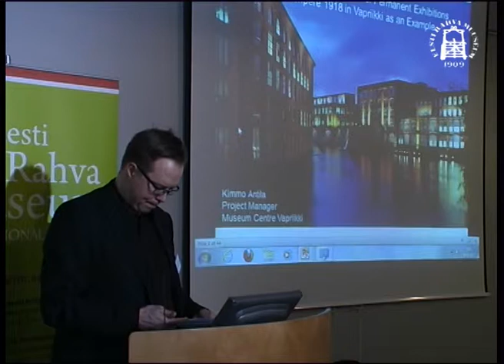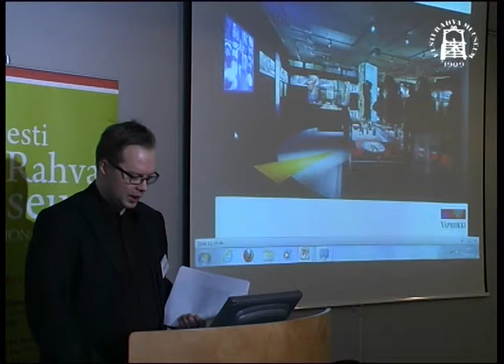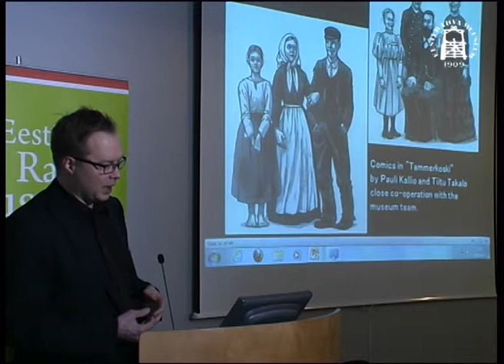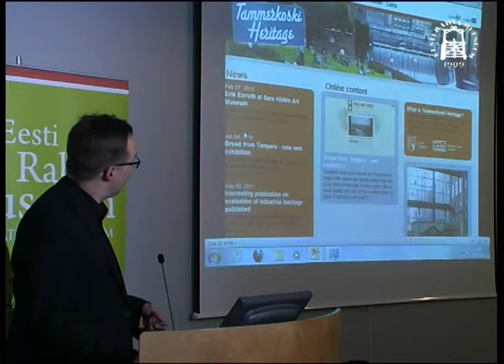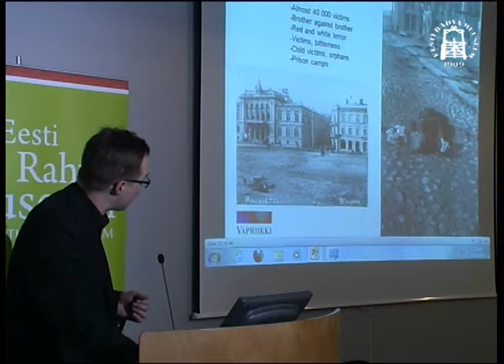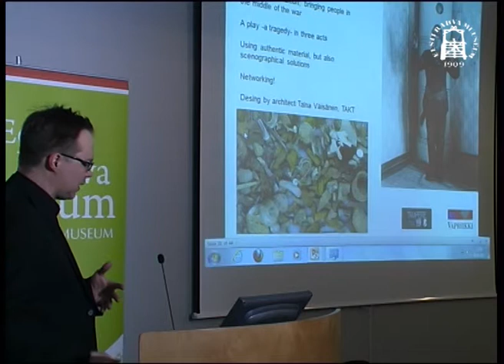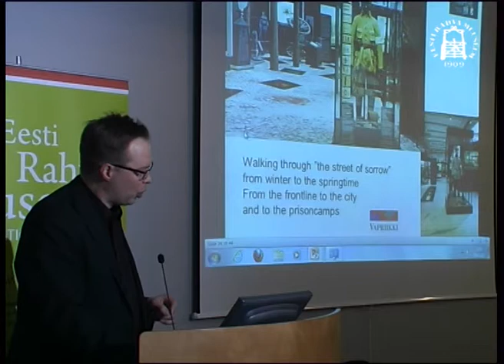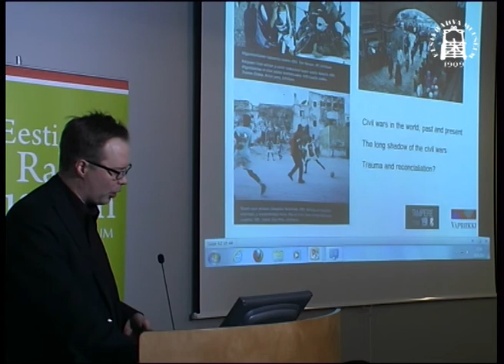Kimmo Antila - Changing Concepts of Permanent Exhibitions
"Changing Concepts of Permanent Exhibitions: Tampere 1918 in Vapriikki as an Example"
Already in 1918, straight away after the short and bloody Civil War, the Museum Association of Häme and curator Gabriel Engberg saw the historical significance and/of the uniqueness of the events in Tampere. The documentation of the effects of the war began immediately. Over 1,500 objects were gathered from the battlefields of Tampere in the spring of 1918. They are all now in the collections of the Tampere City Museums and in the Civil War Collection. The collection was in storage for nearly 90 years before it became possible to work with it and begin to discuss the Civil War openly. In 2006, Vapriikki made a decision to organise an exhibition and research project entitled "Tampere 1918".

The 1918 exhibition project was the first part of the major renovation work of all the permanent displays in the Museum Centre Vapriikki. This project was followed by the exhibitions "City of Tammerkoski Rapids" (2009) and "Innovations" (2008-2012). Both of them are shedding light on special themes related to the history and current life in Tampere. All the permanent exhibitions are made using different kind of approaches and museological perspectives. In my presentation I will elaborate these aspects more and concentrate especially on the Civil War exhibition.

The opening date of the "Tampere 1918" exhibition was set to be in spring 2008 on the 90th commemorative year of the Finnish Civil War. The narrative and the manuscript were designed and finalised jointly by the museum professionals and academic researchers. The exhibition project was realised in close co-operation with the Department of History and Philosophy at the University of Tampere.  The group had regular meetings and also used an electronic online platform for discussion. Architect Taina Väisänen (TAKT Architects) was invited to design the exhibition architecture.

The narrative of the exhibition was divided into three parts: the prologue, the war, and the epilogue. The aim was to examine the Civil War openly from various perspectives and also to try to present the war from the perspective of ordinary people, while posing questions to the contemporary audience: "What would you have done in this situation?".

The soundscape was a crucial element in the exhibition. The aim was to present the stories of the soldiers, civilians, and children in the turmoil of the war, while also recreating the chaotic sounds of the war. The graphic layout consisted of black, white, and red. The idea was also to describe the progression from the battles on the front to the invasion of the city and on to the prison camps in the form of a scenographic exhibition using the chronological change of seasons from winter to springtime. This was done with special floor solutions and a soundscape.

The exhibition presented the perspectives of the soldiers from both sides and also of the civilians, children and passers-by. This was enhanced by an interactive map of the sites in Tampere where events played out during the war. The exhibition and the exhibition book also shed light on the background of the events of 1918 and  their effects on subsequent decades. The epilogue presented an account of the collective memory and interpretations of the war.

The book Tampere 1918  - A town in the Civil War was produced by the exhibition team together with the university researchers. The graphic layout made lavish use of old unique photographs and photographs of the exhibition objects/artefacts and documents. The book received very good reviews and was shortlisted in late 2008 for the prize awarded to the most important non-fiction book in Finland, the Tieto-Finlandia award. It was ranked among the three best books of the year. The "Tampere 1918" exhibition was also awarded a Special Commendation in the European Museum of the Year competition in May 2011.

In last part of my presentation I will analyse the responses of the audience to the exhibition and also the whole permanent exhibitions' renovation project in Vapriikki.